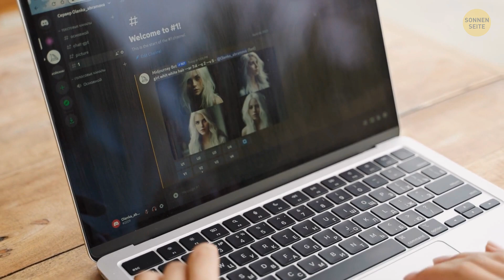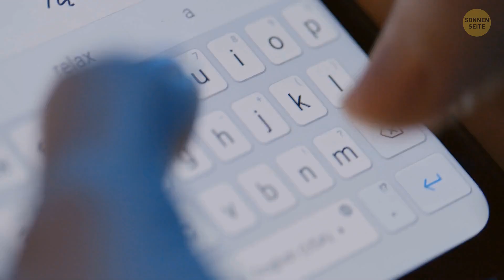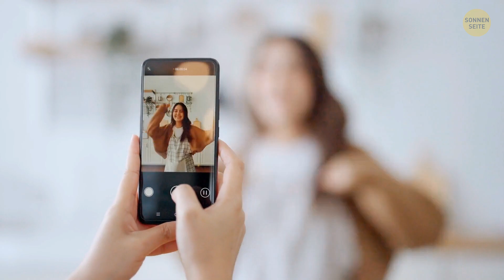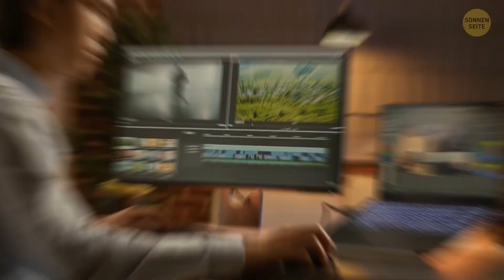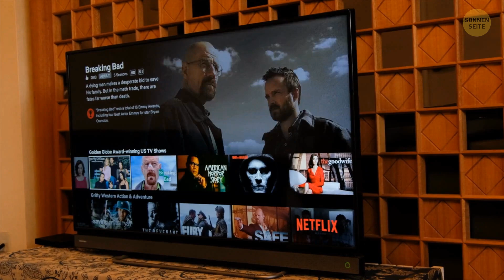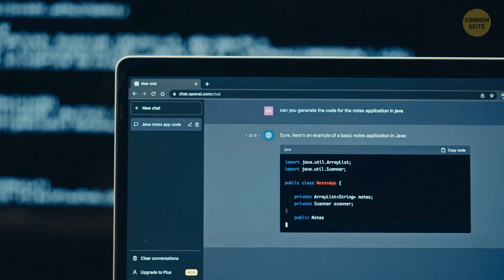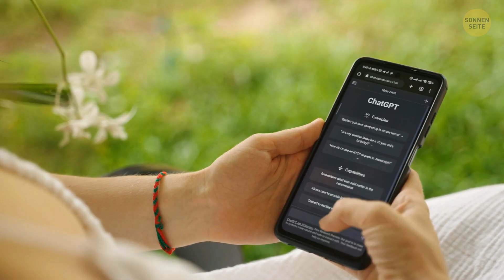KI macht Filme. Sind wir darauf vorbereitet?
Die Zukunft des Films erfährt eine High-Tech-Verwandlung mit dem Versprechen, dass die KI die Hauptrolle übernimmt! 🤖🎥 Machen Sie sich bereit für atemberaubende Spezialeffekte, dank künstlicher Intelligenz Algorithmen, die Vorstellungen trotzen. Stellen Sie sich Drehbücher vor, die von der KI fein abgestimmt werden und Handlungen erschaffen, die jede emotionale Note perfekt treffen. Es geht nicht nur um Roboter auf dem Bildschirm - Die KI wird den gesamten Filmherstellungsprozess revolutionieren, von der Vorproduktion bis zur Nachproduktion Magie. Machen Sie sich bereit für eine filmische Reise, bei der Maschinen mit kreativen Köpfen zusammenarbeiten und uns ein völlig neues Zeitalter unvergesslicher Filmmomente bringen. 🚀🍿